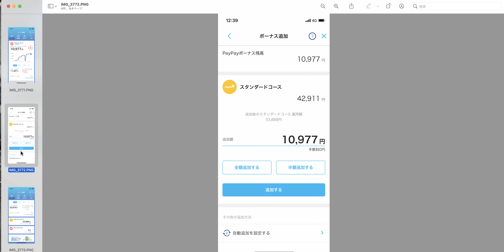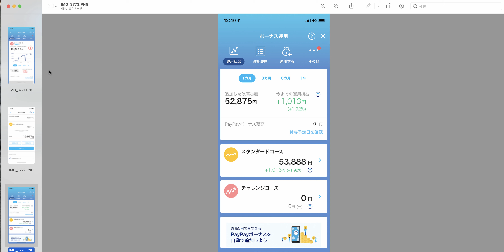【vol.08】PayPayポイントを運用 ロスカットしました！ −579円の損失（−4.44％）